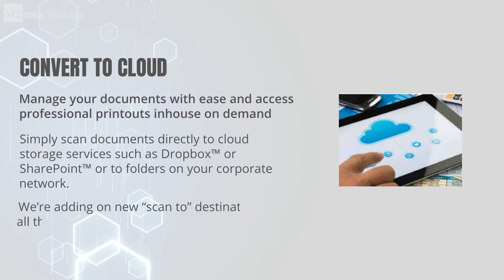Ricoh IM Range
A3 black and white multifunction printer

Effortlessly boost office productivity thanks to innovative high-speed scanning, Always Current Technology and an extensive range of finishing options for professional-looking printed documents every time.